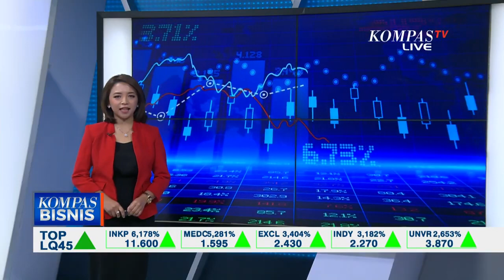The Body Shop Bangkrut, Resmi Tutup Seluruh Gerainya di AS dan Kanada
AMERIKA SERIKAT, KOMPAS.TV - The Body Shop menutup seluruh toko di Amerika Serikat lantaran bangkrut. Selain itu, lusinan gerai perusahaan di Kanada juga akan berhenti beroperasi.

Melalui rilis resmi, perusahaan kosmetik yang berbasis di Inggris mengumumkan bahwa anak perusahaannya di Negeri Paman Sam tidak lagi beroperasi efektif per 1 Maret.

Perusahaan tersebut menambahkan, 33 dari 105 tokonya di Kanada akan segera memulai penjualan likuidasi dan penjualan online melalui E-Commerce kanada akan berhenti, namun semua lokasi gerai di Kanada akan tetap buka untuk saat ini.

The Body Shop terkenal dengan produk mereka yang alami dan perusahaan pertama yang menerapkan larangan tes ke binatang.